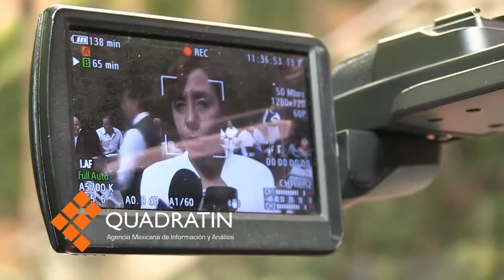Reconoce Cocoa a quienes continúan apostando por Michoacán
MORELIA, Mich., 26 de octubre de 2014.- Familiares, empresarios, políticos, académicos, y periodistas; fueron entre otros los amigos que acompañaron a Luisa María Calderón Hinojosa, en una convivencia como parte de los festejos de su cumpleaños donde esta vez la senadora panista optó por rodearse de un pequeño y cercano grupo.